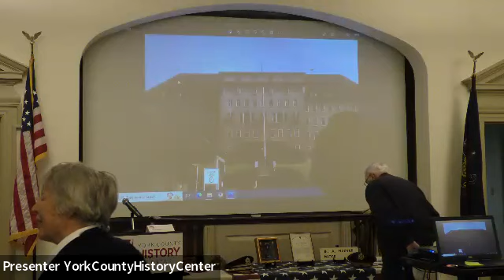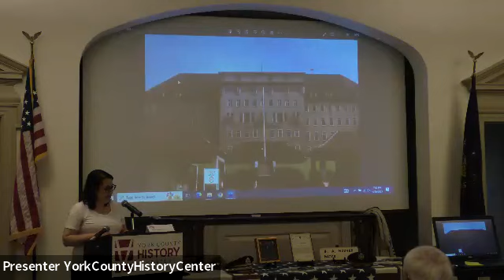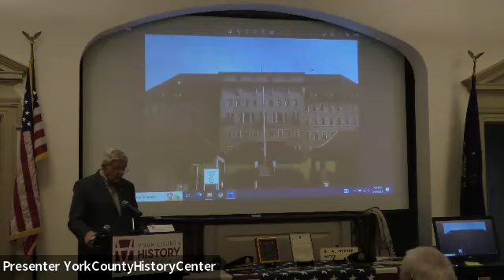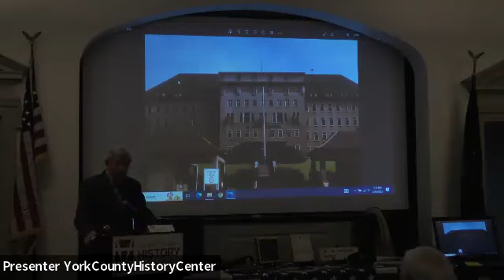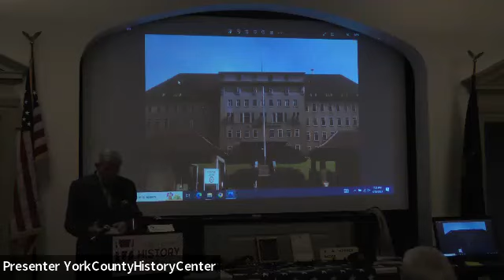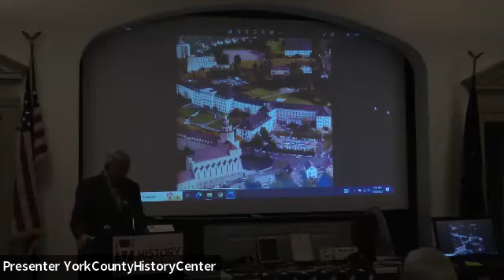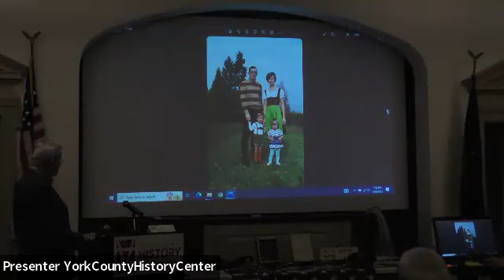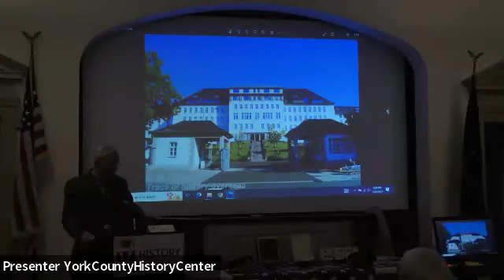ALLVETS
Benjamin Hoover - Army, 1960s-1970s